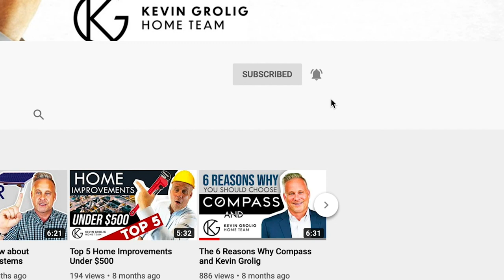Moving to Germantown, MD: All You Need to Know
Hi I'm Kevin Grolig, a Real Estate Agent with Compass in Montgomery County, Maryland. Thinking about moving to Germantown? Let me tell you about the 8 reasons why it's a GREAT place to live! Germantown, MD is by far one of the most affordable locations in Montgomery County and surrounding DC area. Little known fact... Amazingly Germantown is the 3rd largest city in all of Maryland! Only Baltimore and Columbia are larger by population size. This town has grown a lot over the past 30 years! In this video we discuss everything going on in Germantown from Dining 🍽️, to Shopping 🛍️, to Public Transportation 🚊, to Recreation 🎣, to Businesses 👔 and more!  Being a MoCo native all my life, and specifically raising a family in Germantown, there's a lot I have learned over the years about the area and much I can share of why it's such a great place in the DMV area.

Some Notable Mentions in the Video:
-🛍️ Wegmans!
-🍽️ Lancaster County Dutch Market
-👔 Hughes
-🏫 Montgomery County Community College Campus
-⚽ Maryland Soccerplex
Not mentioned but definitely a game changer in Germantown. the recently opened...
-🏌️‍♂️ TopGolf!

If you Enjoyed this video Moving to Germantown, Maryland? You might also like:

If  you are considering Relocating to Montgomery County, Click below for a FREE Relocation Guide

Whether Buying or Selling in DC, Maryland or VA Contact Kevin to serve you and your personal real estate interests.